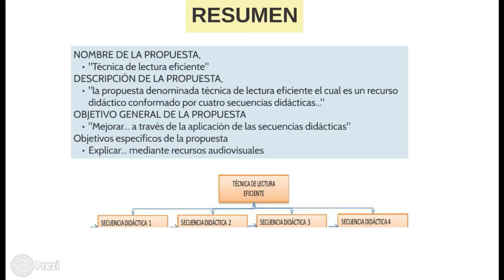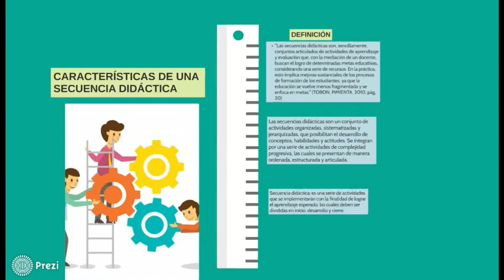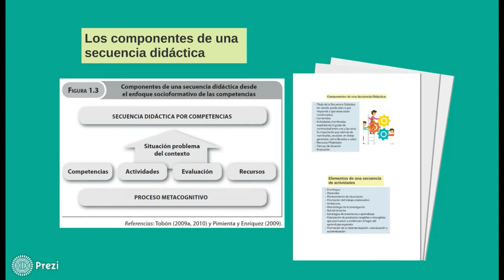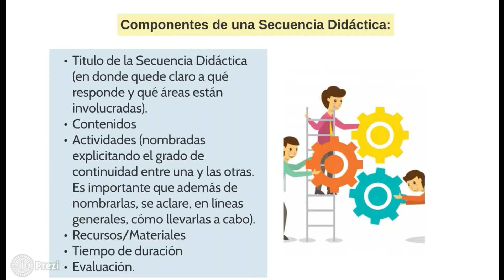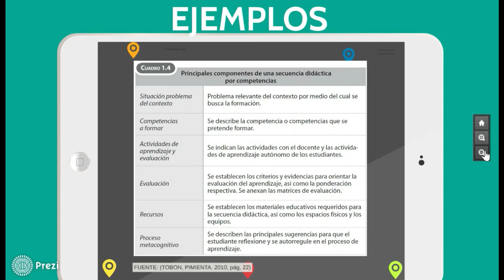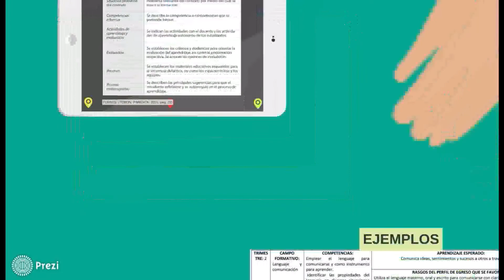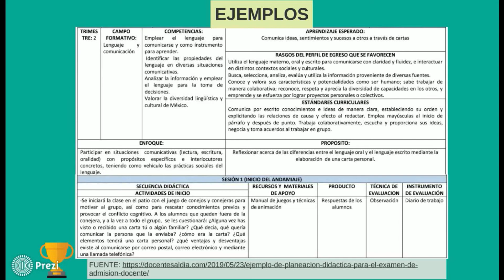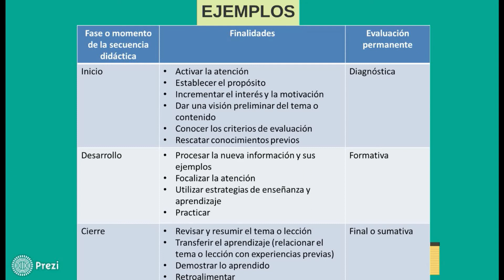TEO 404 BLADIMIR CLASE # 17 SECUENCIA DIDACTICA